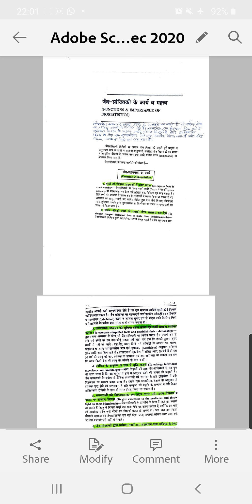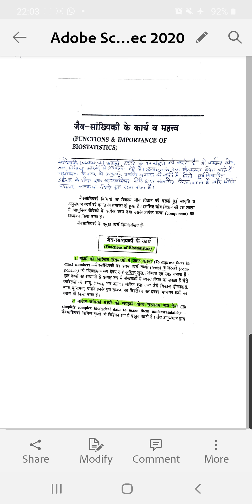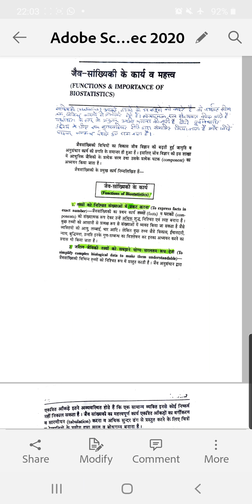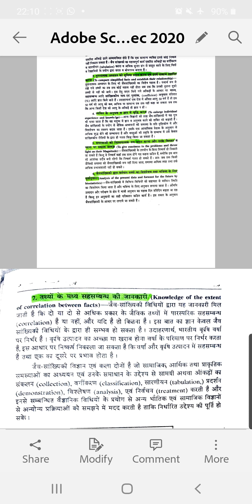Biostatistics:Scope and Importance